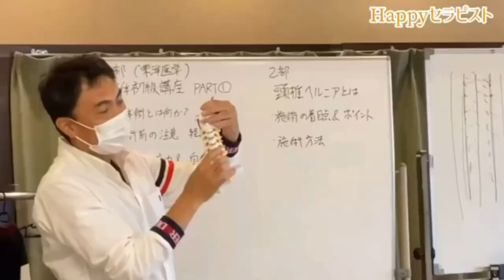【出張マッサージ】出張整体、個人宅やホテルマッサージで使える、床施術の『極意』の一部を公開します！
●癒しの出張マッサージ（椎名屋）ご依頼募集‼
のぶちゃん、全国出張お待ちしております（スタッフ１０名）（東京＆神奈川がメイン）
神奈川県川崎発なので、事前にご予約ください。

●動画の内容を直接習いたい方は個別指導＆グループ指導致します。ご相談ください。

●出張整体〈椎名屋〉
のぶちゃんの417式オリジナル整体（表裏一体＆無重力整体）受けてみたい方はこちらのページになります。（ボキボキ整体＆頸椎ヘルニアの依頼もこちらのページです）
〈HP〉

【Happyセラピスト★のぶみき

●〈コンセプト〉
世界のセラピストをハッピーに癒したい♪
2020年3月始動☆のぶみきコンビ。セラピストが欲しい情報を幅広くお届け！
セラピスト、整体師の〈リラクゼーション/もみほぐし/タイ式/ストレッチ/カイロ/アロマトリートメント/リフレクソロジー/ドライヘッド  /エステ/フェイシャル/温活/痩身/バストアップ〉の
〈技術・知識・サービス・運営・研修・開業・人間関係・メンタルなど〉
整体歴17年(2020年現在)出張整体・椎名屋/椎名塾の〈天然おやじ・のぶちゃん〉こと【椎名宣行】とエステ業界歴19年/サロン経営〈辛口みきてい〉の好奇心旺盛な2人で〈Happyストレッチ〉〈Happyアロマ〉〈Happy技術〉〈セラピストあるある〉〈Happy研修〉
皆んなでトップセラピスト目指してHappyセラピストになりましょう(^ ^)コラボ歓迎！
皆さんに楽しんで見て頂けるように頑張ります(*´-`)♪まずまず！達成したら面白動画アップ予定！応援宜しくお願い致します！

コラボ希望やこんなのやってほしい！などご要望はInstagramまたはGmailに宜しくお願い致します！

〈Instagram〉ユーザー名
happytherapist_nobumiki

【のぶみき★他SNS】

のぶちゃんこと
●〈椎名宣行〉

●〈椎名塾〉椎名先生の月1整体勉強会

椎名塾塾長整体動画〈YouTube〉

●〈椎名塾・登山部〉

”あなたを見つける…自然に触れ登山を楽しむ♪　セラピストが元気でないとお客様を癒せません

《みきてぃ》
→すみません。しばらくみきてぃです。

●〈セラピスト関連動画〉

【出張マッサー①】ホテル和室で出張マッサージ（肩マッサージ編）リタジネン出張マッサースキル講座後に施術の様子を撮影させていただきました

【個別レッスン2】出張での横向き施術のポイント 仙骨部から下半身のマッサージ 梨状筋 坐骨結節 飛揚 崑崙

体重のかけ方で施術効果が変わる！【体の使い方編①】【ABC整体レッスン動画】